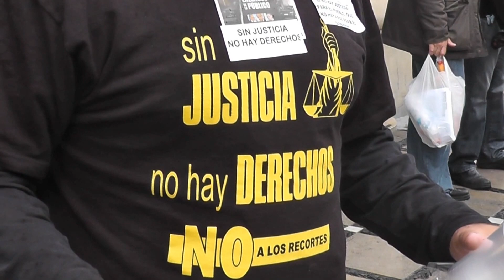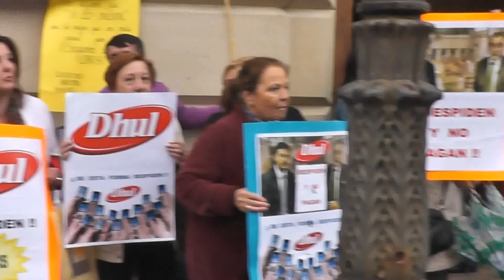Funcionarios de Justicia y trabajadores de Dhul juntos.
Funcionarios de Justicia y trabajadores de flan Dhul se han concentrado en las puertas de los juzgados de Plaza Nueva. Unos protestaban contra los recortes, otros porque no cobran. Un desayuno casero a unido a unos y a otros...